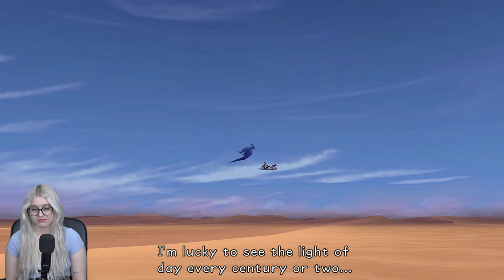My First Time Playing Kingdom Hearts | Aladdin | Agrabah | Full Playthrough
My First Time Ever Playing Kingdom Hearts | Full Playthrough

Welcome back to Jade Joob! We are back and for this series we are playing Kingdom Hearts

I am so excited to play Kingdom Hearts for the first time!
I can't wait to stream my whole Kingdom Hearts Playthrough with you all. I hope you all join me in each Video!

Kingdom Hearts is a series of action role-playing games created by Japanese game designers Tetsuya Nomura and Shinji Hashimoto, being developed and published by Square Enix. It is a collaboration between Square Enix and The Walt Disney Company, and is under the leadership of Nomura, a longtime Square Enix employee.

A young boy of 14, Sora and his friends Riku and Kairi dream of visiting outside worlds away from their home on Destiny Islands . So they decide to build a ship to sail out of there, but the night before Sora has weird dreams about darkness and light. He wakes up not knowing if their real or not.